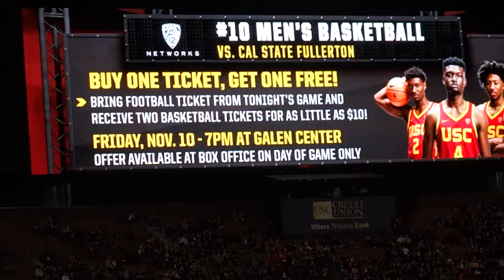trojancandy.com: The 2017-2018 USC Men's Basketball Team is Introduced at the Coliseum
At trojancandy.com: The 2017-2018 USC Men's Basketball Team was introduced on the Coliseum Big Screen.  Read the entire story and see more pictures